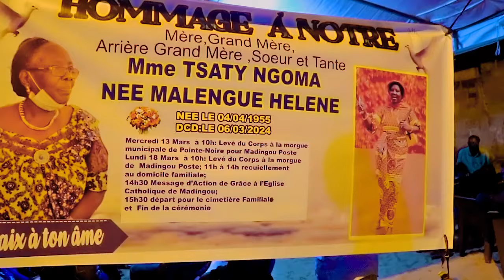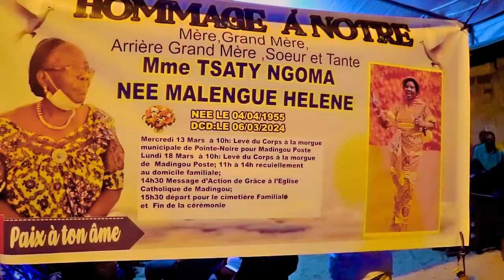Balle a Terre papa lova lova (Hommage à maman MALENGUE Hélène) MUNTUTA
abonné vous pour ne pas rater ma prochaine vidéo